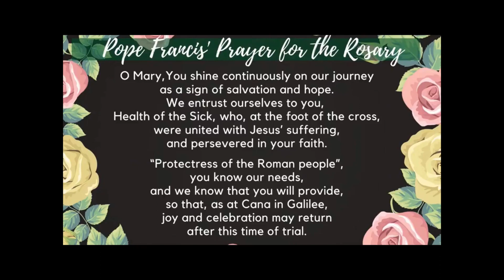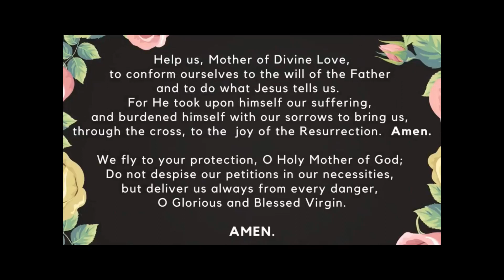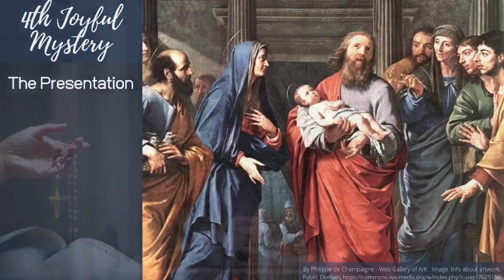Family Rosary, May 1st, 2023 Joyful Mysteries with Fr Patrick (pre-recorded)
Family Rosary, May 1st, 2023